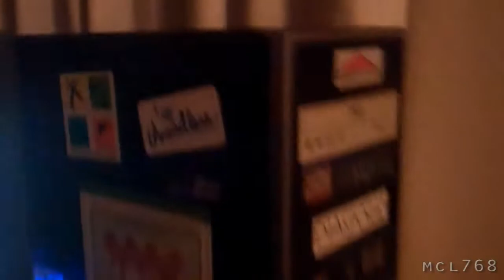[205] Hanging out in Redding - 2011-01-05